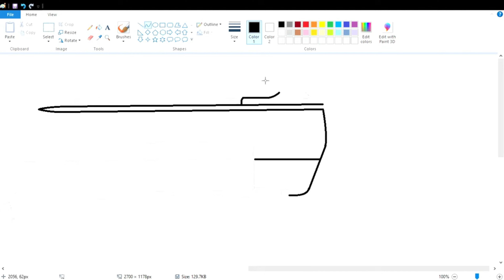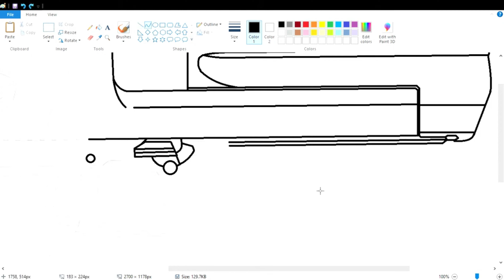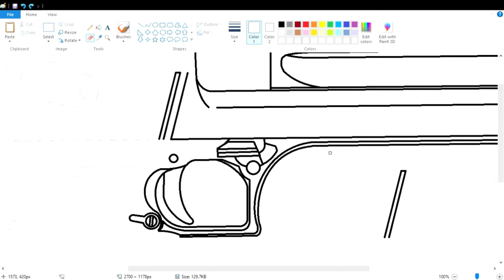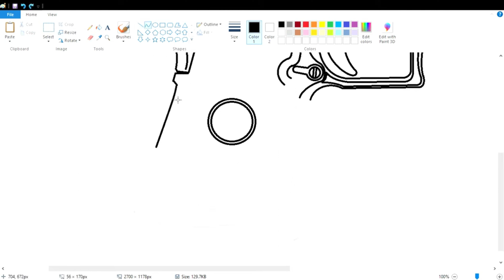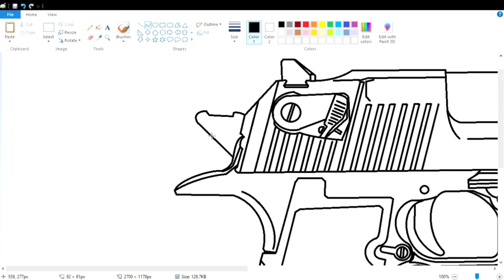"How to Draw a Desert Eagle using MS Paint : Welcome to HackHub University!"